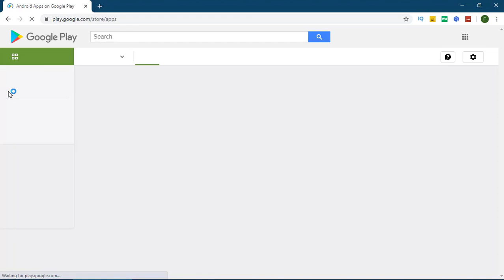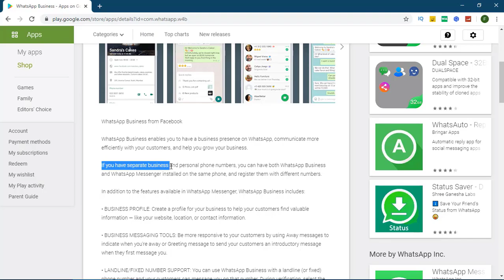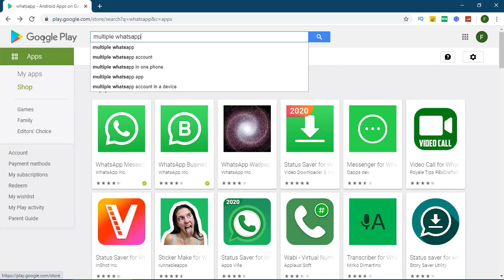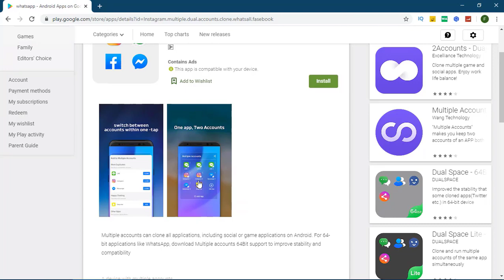how to use two whatsapp in one mobile securely | whatsapp marketing | Learn skills and Earn Money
how to use two whatsapp in one mobile securely | whatsapp marketing software | Learn skills and Earn Money

In This Video I have explained that how to Use Multiple whatsapp in one mobile with full security

Thanks
Fahad Farooqui

Topics Discussed:

1. how to make money with whatsapp account
2. whatsapp marketing strategy
3. whatsapp business
4. how does whatsapp make money 2020
5. whatsapp marketing tools
6. whatsapp marketing campaign examples
8. whatsapp earning method